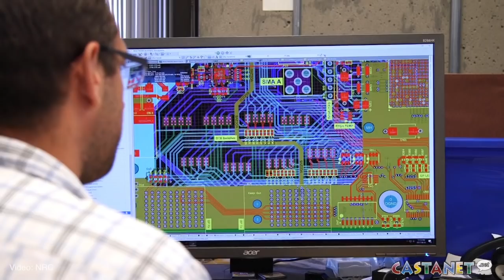Mapping the cosmos from Kaleden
An ambitious and ground breaking new experiment is coming online this week at the Dominion Radio Astrophysical Observatory in Kaleden.